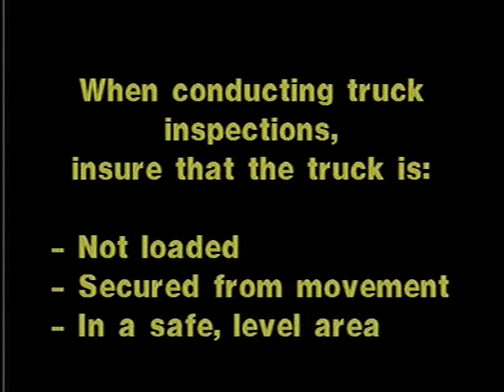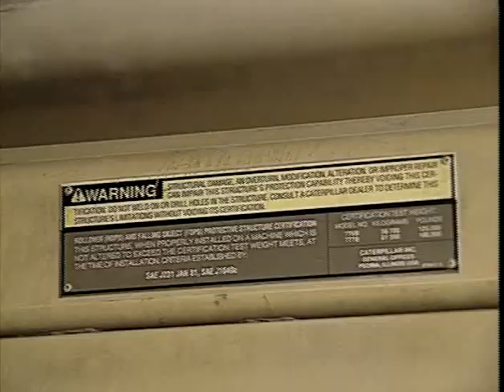Inspection of Off-Road Haulage Trucks by an MSHA Inspector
Presents a typical sequence of procedures followed by an MSHA inspector during examination of an off-road haulage truck. Topics covered include: inspection location; fluid-carrying lines and steering components; tires and wheels; truck bed; lights and mountings; cab; safety appliances; and brakes and braking system parts.